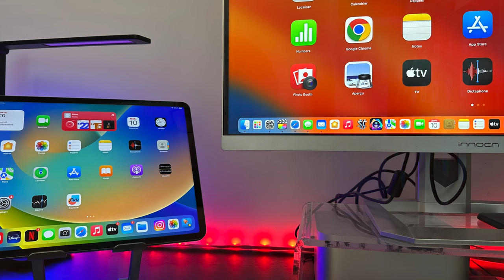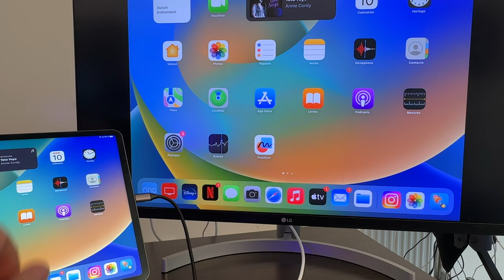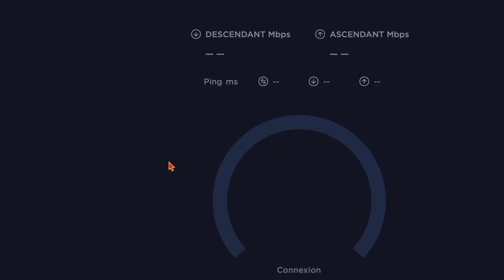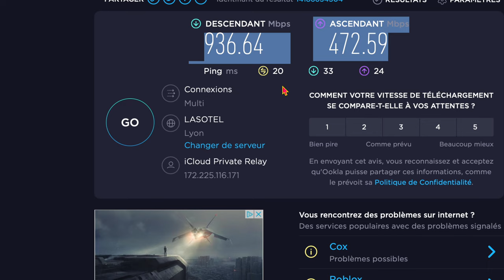3 accessoires UGREEN pour iPad ( le meilleur support pour iPad/ HUB-USB-C et Cable Ethernet)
Dans cette vidéo je vous propose un test de trois accessoires pour iPad mais pas que.
Support UGREEN pour iPad
HUB-USB-C UGREEN pour iPAd
Cable Ethernet UGREEN